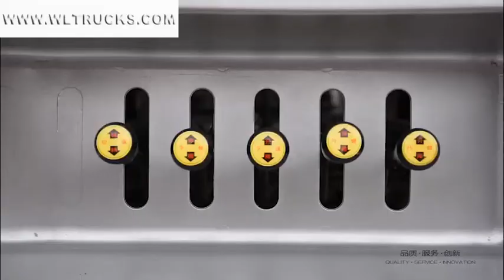China Chengli wrecker tow truck operation video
China Chengli wrecker tow truck also known as trailer, accident rescue vehicle, consists of chassis, lifting device, lifting traction device, hydraulic system, electronic control system, car body and toolbox, etc. It is equipped with a special cargo chassis Lifting, towing, lifting and other devices. It has multiple functions such as lifting, pulling and lifting towing. The one-to-two wrecker can tow two accident vehicles at the same time, which is suitable for highway and urban roads.

China Chengli wrecker tow truck can be divided into: one tow two wreckers, one tow one wreckers, multi-function wreckers, flatbed wreckers, and full floor wreckers.

Multi-function wreckers include: lifting platform wreckers, wreckers with cranes
Wreckers can be divided into light, medium-heavy, and super-heavy according to their ability to tow trucks;
According to the structural characteristics of the operating device, the wrecker can be divided into a separated type, a combined type, a flat back load type, and a platform lift type;
According to the unique functions of the boom and the support arm in the wrecker, the wrecker can be divided into a boom rotation type, a boom sliding type, and a support arm folding (load) type.

3 tons wrecker truck
Flat plate width: 2300 length 5300 steel wire rope 25 meters, winch 4 tons, flat plate rated load weight 5 tons, rear trailing arm rated towing weight 3.2 tons, flat plate is formed by Q235 steel mold. high strength. The height of the slab from the ground is 850 with warning lights, two auxiliary wheels, 4 strapping straps, and 2 tow forks. The chassis adopts the EQ1070 chassis wheelbase 3800 produced by Dongfeng Motor Co., Ltd. The engine is: CY4102-E3C large cylinder with 3100 strokes and 2700 strokes, (unit price 3800) flat lift cylinders with 800 strokes and 580 strokes, rear support cylinders with 640 strokes and 280 strokes. Trailing arm cylinder length 1450 stroke 980

8 ton wrecker truck
Maximum lifting weight (kg) (optional) 3000 Maximum lifting height (mm) (optional) 3520
Boom telescopic stroke (mm) (optional) 2000 winch rated traction mass (kg) 5000
Wire rope length (m) 30 The maximum effective length of the support arm (mm) 1940
Rated lifting weight (kg) 55350 Full extension maximum lifting weight (kg) 4300
Rated supporting weight (kg) 14000

16 ton wrecker truck
Maximum lifting weight (kg) (optional) 16000 Maximum lifting height (mm) (optional) 5000
Boom telescopic stroke (mm) (optional) 3000 winch rated traction mass (kg) 10000
Wire rope length (m) 40 The maximum effective length of the support arm (mm) 3100
Rated lifting weight (kg) 2270 Full extension maximum lifting weight (kg) 1570
Rated supporting weight (kg) 19000

25 tons wrecker truck
Maximum lifting weight (kg) (optional) 16000 Maximum lifting height (mm) (optional) 5000/9600
Boom telescopic stroke (mm) (optional) 3000/3530 winch rated traction mass (kg) 10000
Rated lifting weight (kg) 4370/3470 Maximum lifting weight at full extension (kg) 3200/2500
Rated supporting weight (kg) 25000

38 tons wrecker truck
Maximum lifting weight (kg) (optional) 20000 Maximum lifting height (mm) (optional) 7000
Boom telescopic stroke (mm) (optional) 3530 Maximum effective length of support arm (mm) 3100
Wire rope length (m) 40 Winch rated traction quality (kg) 10000
Rated lifting weight (kg) 11870 Maximum lifting weight at full extension (kg) 8200
Rated supporting weight (kg) 38000
More wrecker tow truck products：